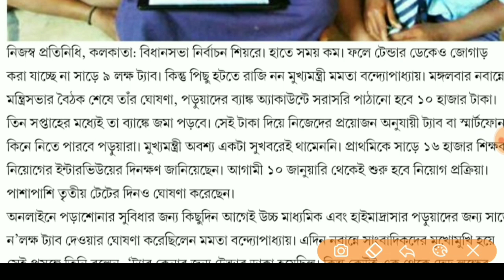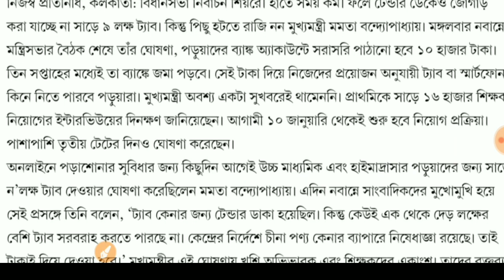student get Rs 10000 , wb govt latest announcement for student , west Bengal students big update